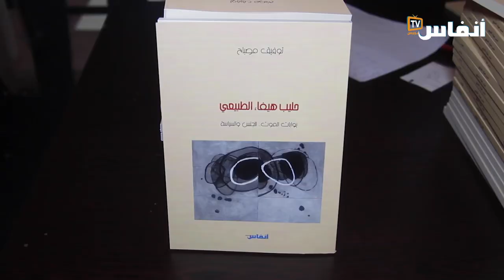الراحل توفيق مصباح بعيون الشاعر حسن برما.. طيبوبة وعشق رجاوي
اختلطت المشاعر في حفل تقديم كتاب "حليب هيفاء الطبيعي" للزميل الراحل توفيق مصباح، سكرتير تحرير المجموعة الإعلامية "الوطن الآن" و"أنفاس بريس"، وذلك يوم الثلاثاء 13 يونيو 2023، بمركب الصقلي بالدار البيضاء. حفل حضره أفراد أسرة وعائلة الراحل مصباح، وزملاؤه في المهنة إلى جانب عدد من المثقفين والمبدعين، وقد تم خلال هذا الحفل التكريمي تقديم كلمات في حق الراحل توفيق مصباح الذي رحل عنا في فورة وغمرة شبابه وعطائه، لكنه يبقى حاضرا في قلوب أسرة التحرير، ممن لفوا وشاح المحبة حول روحه في هذا اللقاء.